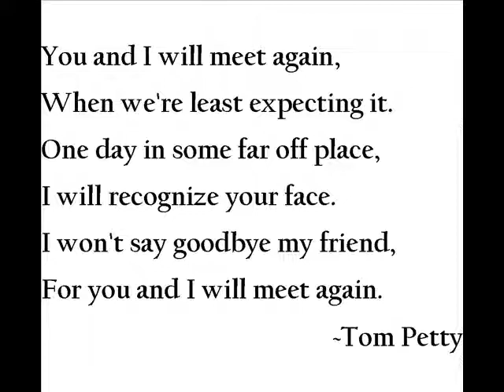Remembering Matt Mugridge....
**A tribute to the Cleveland King of Punk Rock**